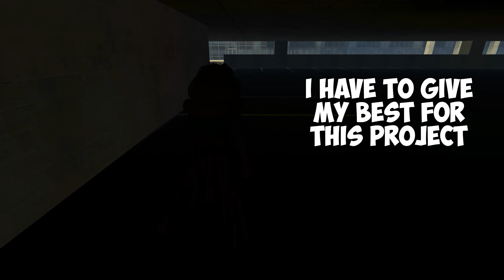A New Story About Miss Delight And MECHA TITAN DOGDAY in Garry's Mod!